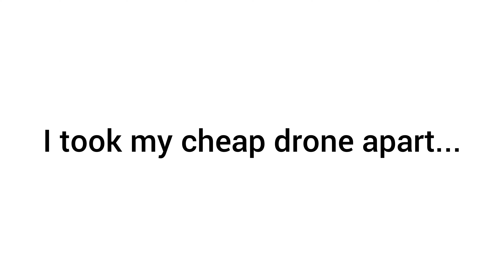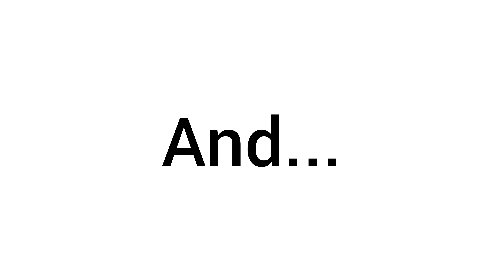Drone Mutation!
I took an old Coaxial Helicopter and Drone parts and merged them Together!